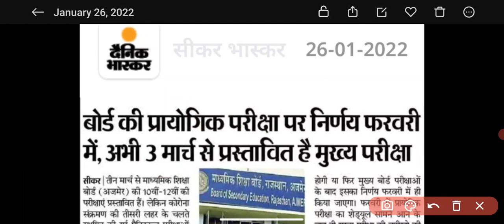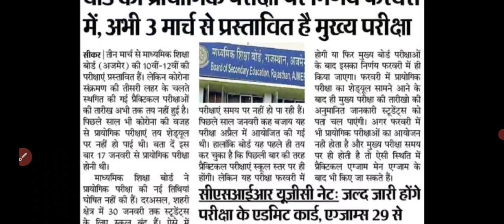Breaking News - राजस्थान में main बोर्ड Exam होंगे रद्द